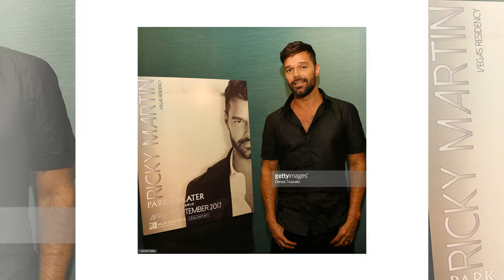Ricky Martin shares steamy nude photo to promote Las Vegas return | BREAKING NEWS TODAY